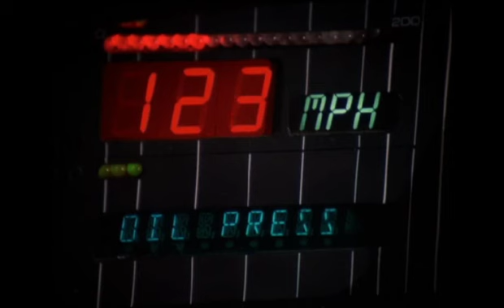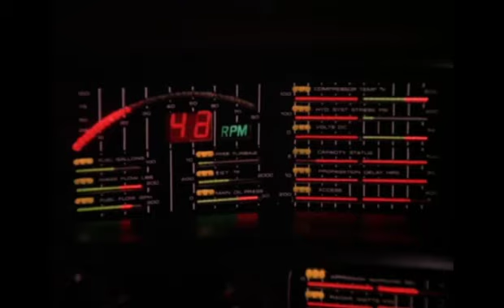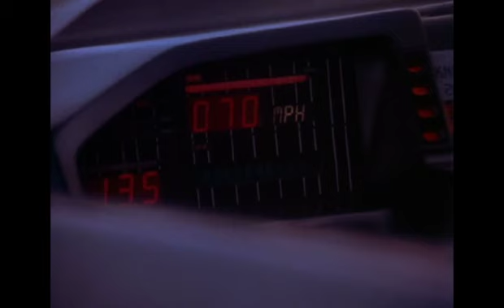HOUSEMEISTER "CHICAGO" OP-1 ALBUM BOYSNOIZE RECORDS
UNBELIEVABLE, I FORGOT TO RELEASE THIS "JUST FOR FUN" VIDEO TO MY OP-1ALBUM ON BOYSNOIZE RECORDS APRIL 2013. SO I´LL DO IT NOW;)

I KNOW KNIGHT RIDER IS NOT MADE IN CHICAGO, BUT THE MELODIE REMINDS TO THAT MELODY. SO FUCK THAT SHIT;)
THIS TRACK IS TAKEN FROM HOUSEMEISTER´S NEW ALBUM "OP-1" ON BOYSNOIZE RECORDS

Artist: Housemeister
Album: OP-1
Cat. No: BNRCD018 / BNR104 (LP)
Format: CD / LP (+ CD) / DIGITAL
Barcode:
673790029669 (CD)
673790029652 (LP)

Release date:
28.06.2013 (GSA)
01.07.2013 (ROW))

Housemeister grew up on the streets of Techno Berlin and stands as one of the longest members of the BNR crew. He has produced thirty vinyl records, four full length albums, touring in over fifty countries worldwide, and most recently is the label head and founder of his own imprint AYCB Records.

In 2013 he has been extremely busy, besides releasing three EP's already,
Housemeister is presenting his new upcoming OP-1 full length LP on Boysnoize Records.

OP-1 is is made in hotelrooms and airplanes arround the world using the OP-1 Instrument / Sequencer / Synthesizer only. The limitation of these sounds and samples make this album happy at times, and at other times as glitchy as Mr. Oizo's "Half A Scissor.
Fans and producers who know the power of the OP-1 will be amazed by Housemeister's skills and effort he has put into this unique new Album and to everyone else: LET'S HAVE FUN!

Housemeister "OP-1" will come as ltd. Vinyl & CD.
All music, artwork, and video production by Housemeister.

shoplinks down on this page!

Artist: Housemeister
Album: OP-1
Barcode:
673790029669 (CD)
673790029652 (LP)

Release date:
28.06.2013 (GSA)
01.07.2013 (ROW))